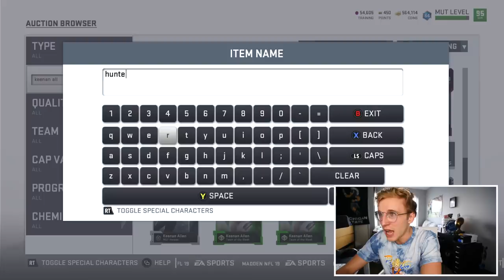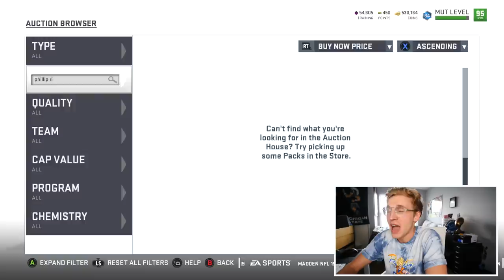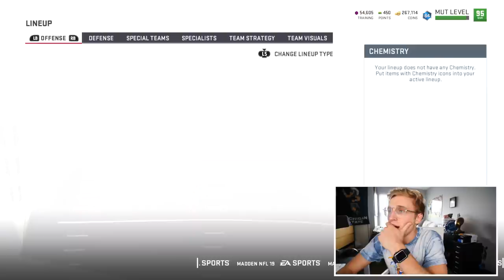Asking My Very Close Pal Hunter Henry To Help Me Build A Team... Madden 19